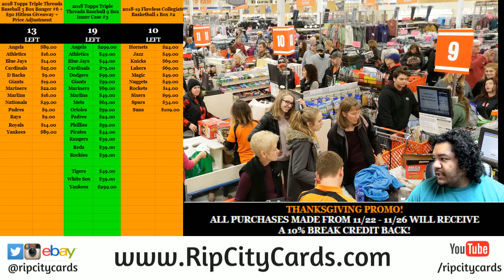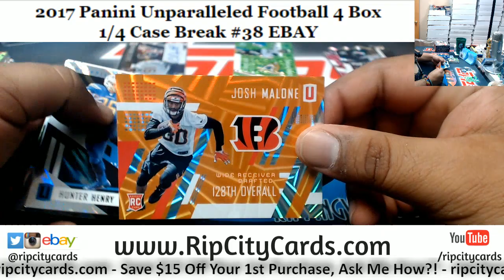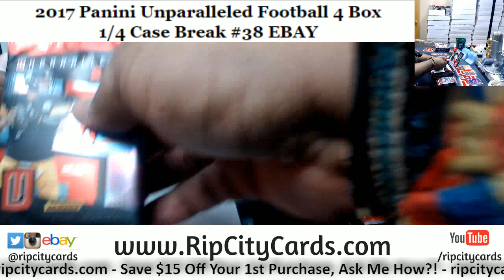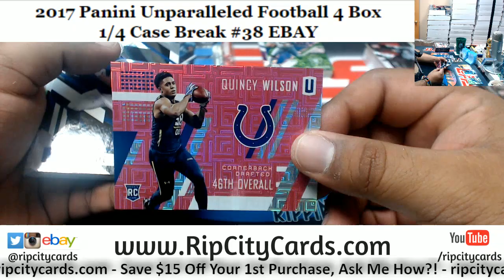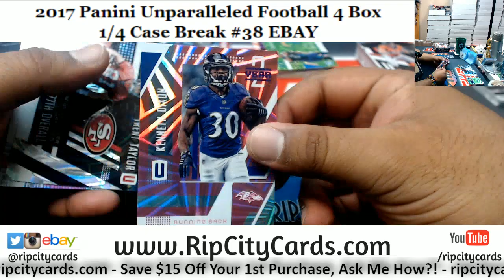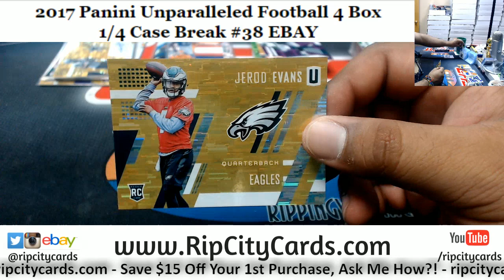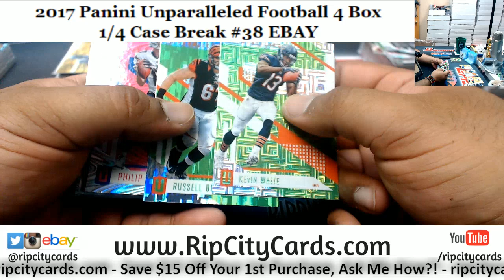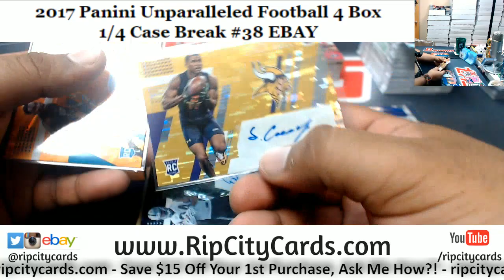2017 Unparalleled Football 4 Box #38 EBAY